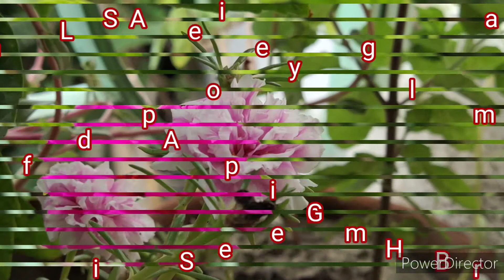Bengali Vlogging Channel#জলখাবারে আজ চিকেন স্যান্ডুইচ|| কি ভেঙে গেলো আজ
Aj breakfast e chicken sandwich banalam ..r bhenge gelo ki ? ta bollam .. Eirokom nanan ghotona mojar r Natun ranna, tips pete chole eso amar channel e.sobai valo theko bandhura.